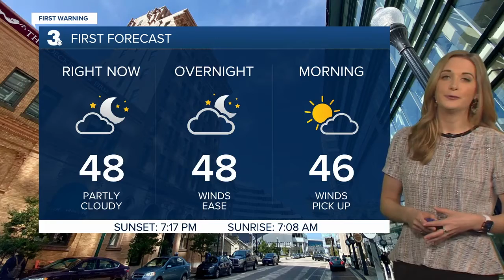Sunday Late Webcast